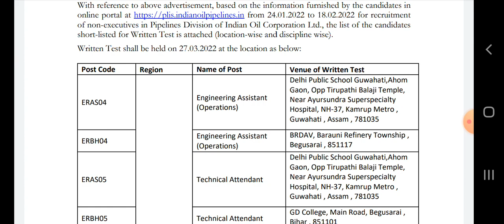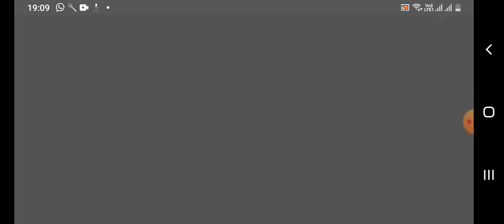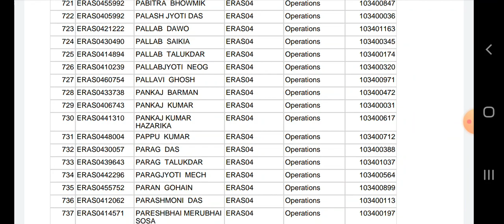IOCL Pipeline division Shortlisted Candidate List 2022 Technical Attandent/ Engineering Assistant